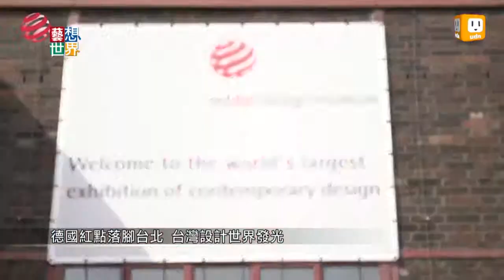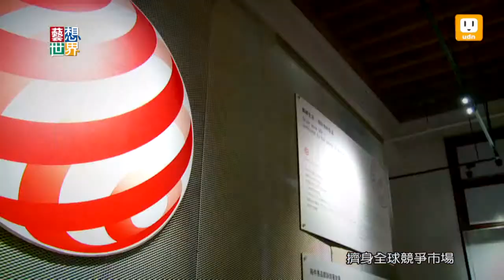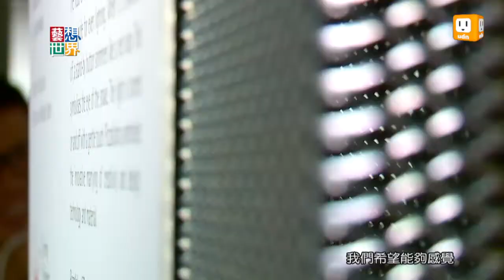20130904《藝想世界》設計奧斯卡紅點大獎 來台設立博物館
有50年歷史的紅點設計大獎，在德國還有新加坡之後，
在台北松山文創園區，開設全球第3座紅點博物館。
創辦人Peter Zec說，會選台北，
是因為台灣設計師在設計大獎裡表現優異，
台灣的設計工業也有高度競爭力。
在台北設立博物館後，除了讓台灣民眾接觸到世界一流的設計產品。
紅點設計也會與台灣設計界有更緊密的合作。